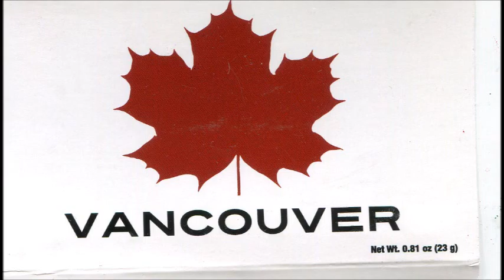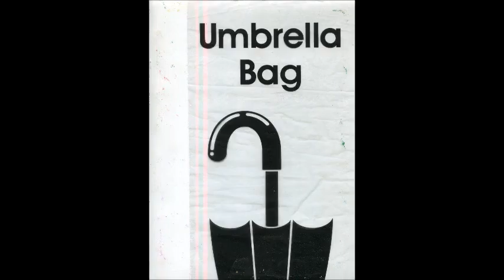ivan songs 7 8 9